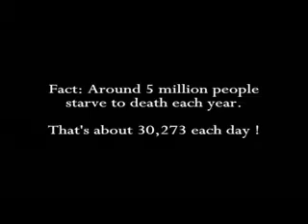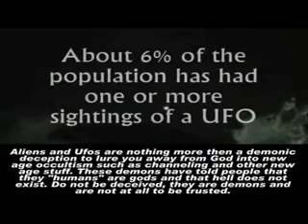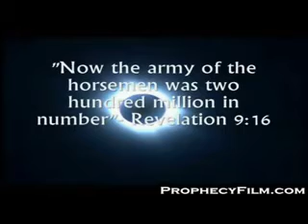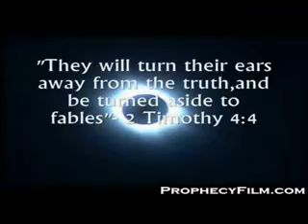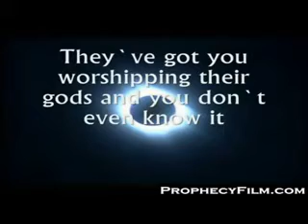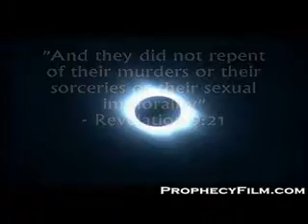time is running out...do you know him?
o tempo está se esgotando.